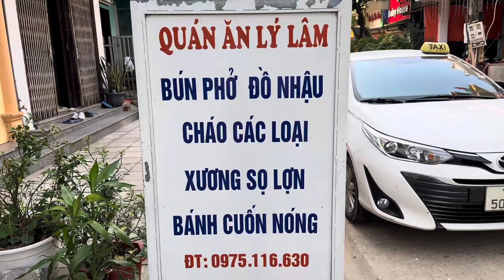Review: Quán Ăn Sáng Lý Lâm I Vân Đồn I Quảng Ninh I Vietnam I Thang Vu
Bún ngon, giá tốt, có chỗ để ô tô